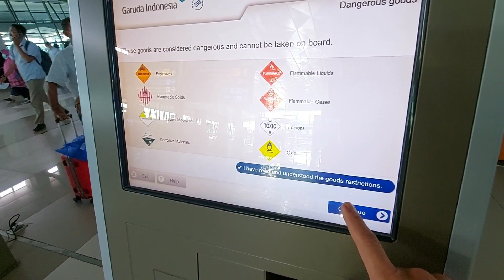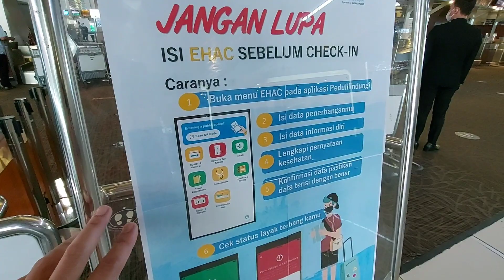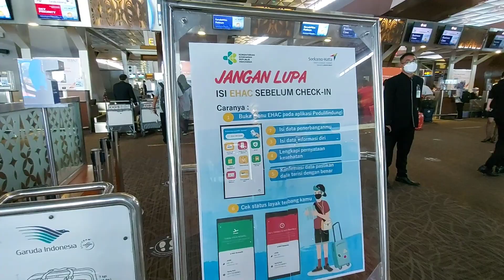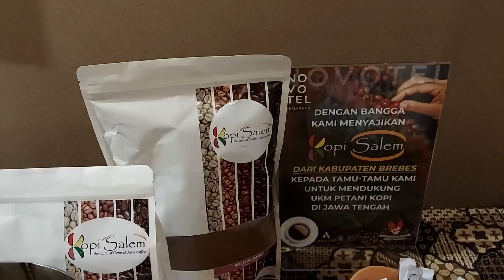TERBANG PERDANA KE SEMARANG SETELAH PANDEMI DAN BEGINI CARA PARKIR INAP DI SOEWARNA BUSINESS PARK